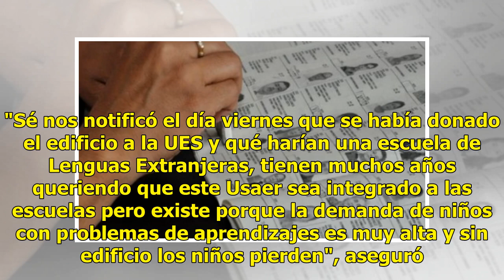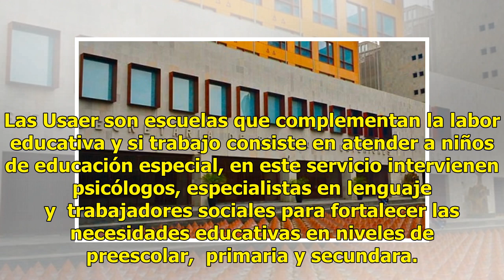Maestros de las Usaer se manifiestan por donación de edificio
Ratio: 0 / 5 HERMOSILLO, SON.- Se manifiestan maestros de las Unidades de Servicio y Apoyo a la Educación Regular Usaer 01 y 14, ante la indignación y preocupación de que su edificio fue donado a la Universidad Estatal de Sonora sin consulta previa con el personal docente. Las maestras y maestros de...